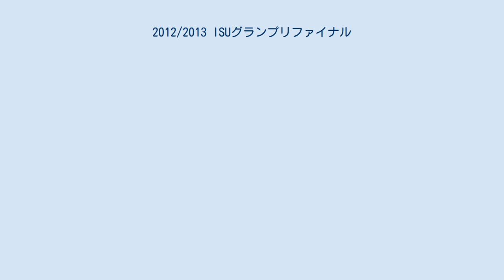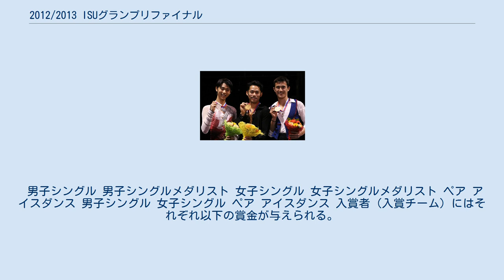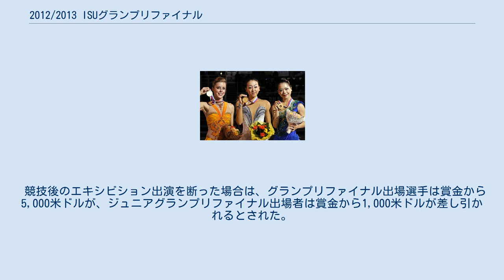2012/2013 ISUグランプリファイナル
2012/2013 ISUグランプリファイナル及び2012/2013 ISUジュニアグランプリファイナル（英語: Grand Prix of Figure Skating Final and Junior Grand Prix of Figure Skating Final 2012/13またはISU Grand Prix of Figure Skating Final 2012/2013）は、2012年にロシアで開催されたフィギュアスケートの国際競技会。
2012/2013 ISUグランプリシリーズの決勝大会及び、ジュニアクラスの2012/2013 ISUジュニアグランプリの決勝大会。
 2012/2013 ISUグランプリファイナル、2012/2013 ISUジュニアグランプリファイナルは、それぞれ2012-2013年シーズンのISUグランプリファイナル、ISUジュニアグランプリファイナルで、2012/2013 ISUグランプリシリーズ及び2012/2013 ISUジュニアグランプリの決勝大会である。
シニア及びジュニアクラスの男女シングル、ペア、アイスダンス競技が、2012年12月6日から9日にかけてロシア・ソチで行われた。
 今大会はソチオリンピックのプレイベントと位置づけられており、実際にオリンピックでも使用される同じリンクで競技が行われる。
 今開催回も引き続き、ISUグランプリファイナルとISUジュニアグランプリファイナルが一連の日程内で開催された。
 成績上位6名（組）が出場する。
 男子シングル 男子シングルメダリスト 女子シングル 女子シングルメダリスト ペア アイスダンス 男子シングル 女子シングル ペア アイスダンス 入賞者（入賞チーム）にはそれぞれ以下の賞金が与えられる。
 競技後のエキシビション出演を断った場合は、グランプリファイナル出場選手は賞金から5,000米ドルが、ジュニアグランプリファイナル出場者は賞金から1,000米ドルが差し引かれるとされた。